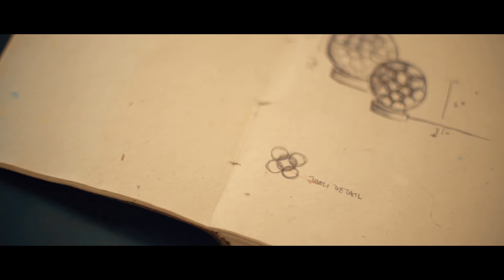Vogue x Marriott: Homecoming - Divya